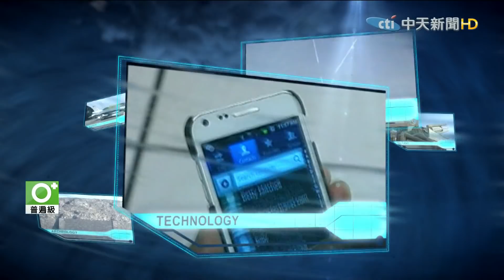【完整版】剛上任就拚經濟成績單 韓國瑜：高雄人苦太久我沒蜜月期！2018.12.25《新聞龍捲風》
（00:00:09）新聞龍捲風Part.1》韓市長就職首晚夜宿果菜市　龍捲風高雄現場開講！
（00:29:07）新聞龍捲風Part.2》兌現選前承諾睡菜市場　韓市長就職首夜在新聞龍捲風！
（00:42:23）新聞龍捲風Part.3》最大共識是顧農民　韓國瑜：攜手台南、屏東農漁產外銷！
（01:27:39）新聞龍捲風Part.4》剛上任就拚經濟成績單　韓國瑜：高雄人苦太久我沒蜜月期！
（01:37:50）新聞龍捲風Part.5》聽基層聲音　中天新聞凌晨三點跟著韓市長巡菜市場！
（01:40:02）新聞龍捲風Part.6》韓市長就職首晚夜宿果菜市　龍捲風高雄現場開講！
（01:41:42）新聞龍捲風Part.7》議員帶路！　試吃高雄在地水果　美味如初戀